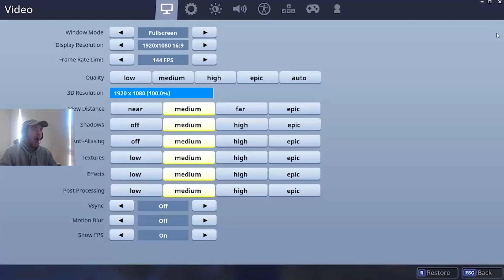WINNING BY THE SMALLEST CIRCLE | FORNITE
What's up everyone hope you enjoyed the video